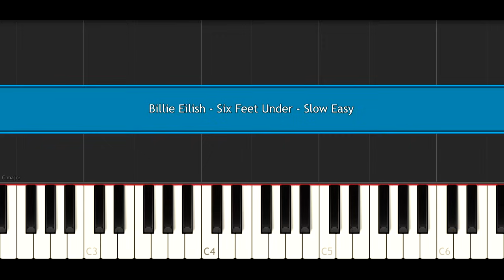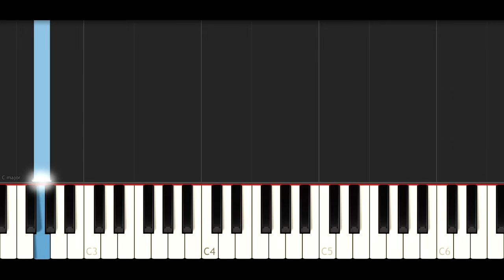Billie Eilish - Six Feet Under (SLOW EASY PIANO TUTORIAL)